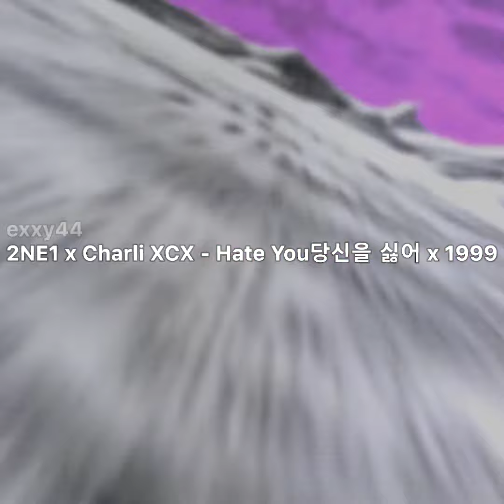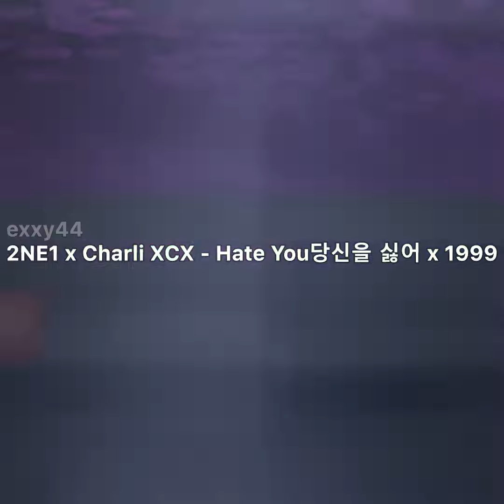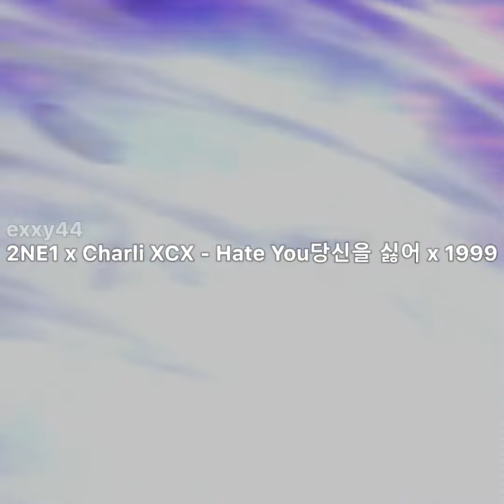exxy44 _ 2NE1 x Charli XCX - Hate You당신을 싫어 x 1999